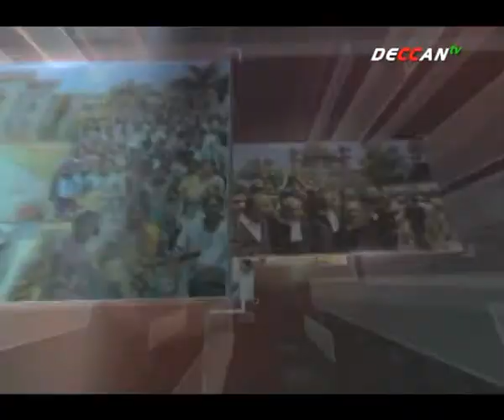ONE to ONE : Ramon Megasaysay Award Winner RAJEDNDAR SINGH with Eminent Editor SATHISH CHANDAR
ఎండిన నదులకు ప్రాణం పోయవచ్చా?
మానవతప్పిదాలతో భూతాపం పెరుగుతోంది. గ్లోబల్ వార్మింగ్ తో దేశ్యాప్తంగా వర్షాభావం పరిస్థితులు ఏర్పడుతున్నాయి. దీంతో జీవనదుల్లో నీటి ప్రవాహాలు తగ్గుతున్నాయి. ప్రకృతి కన్నెర్రతో పచ్చదనం దెబ్బతింటోంది. ప్రస్తుతం ప్రతి నీటి చుక్కను ఒడిసిపట్టక తప్పనిపరిస్థితి ఏర్పడింది. ఈ నేపథ్యంలో…. ‘ ఎండిన నదులకు ప్రాణం పోయవచ్చా? అనే అంశంపై… రామన్ మెగసెసె అవార్డు గ్రహీత, డాక్టర్ రాజేందర్ సింగ్ తో ప్రముఖ సంపాదకులు సతీష్ చందర్ వన్ టూ వన్…